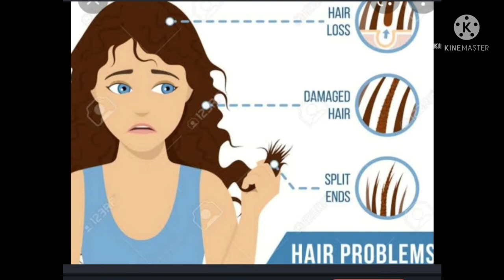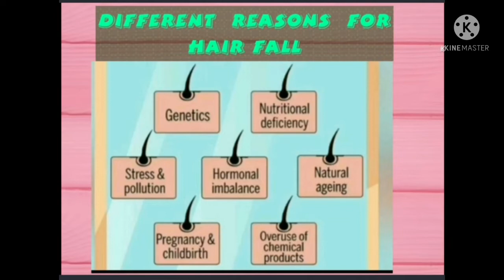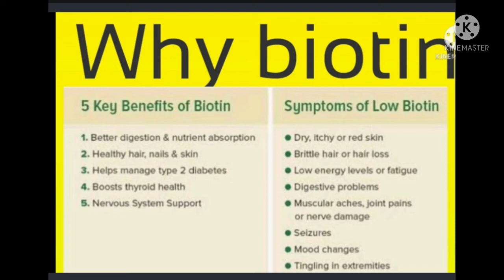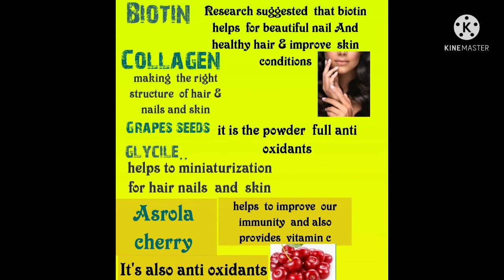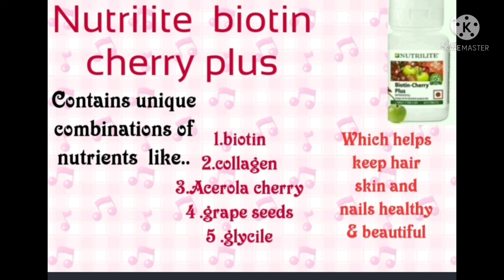pollen # amway nutrilite biotin cherry plus